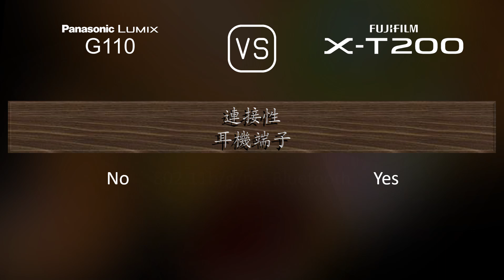Panasonic Lumix G110 與 Fujifilm X-T200 的規格比較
本片是 Panasonic Lumix G110 與 Fujifilm X-T200 的功能概述和規格比較 (comparison of specifications)，希望對您有所啟發。感謝您的支持。

00:25 推出
00:33 機身
00:40 影像感測器
01:01 影像
01:16 光學與對焦
01:41 屏幕
01:58 取景器
02:13 攝影功能
03:06 錄像功能
03:20 儲存
03:24 連接性
03:49 物理特性
04:07 雜項